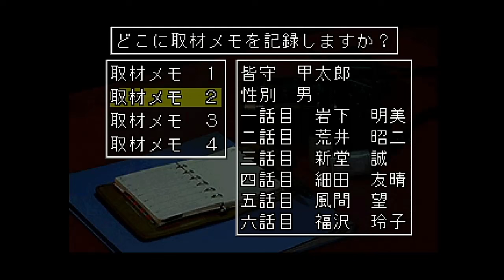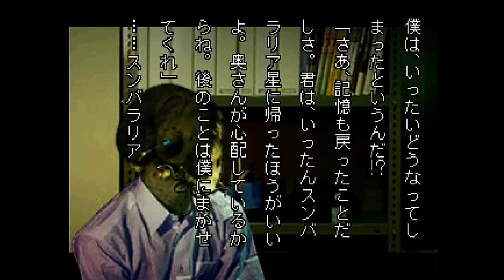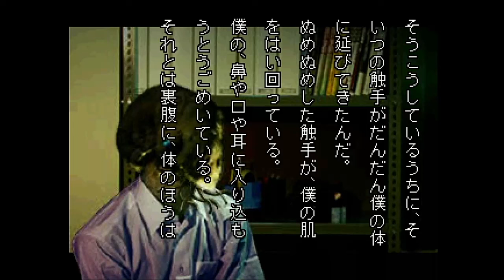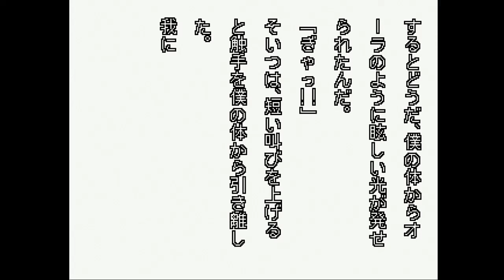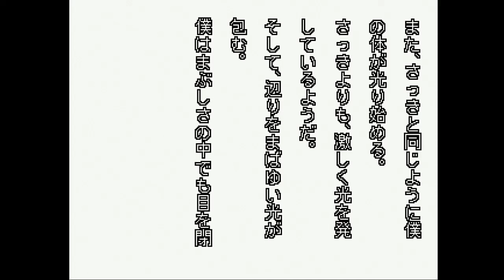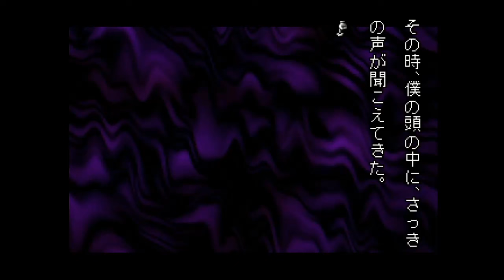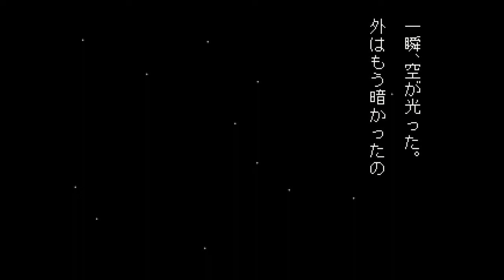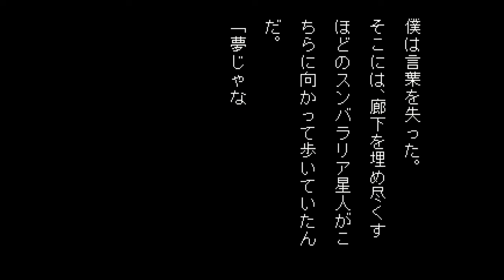【女性実況】学校であった怖い話S【part107】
初代プレイステーションの学校であった怖い話Sです。

ストーリー分岐がえぐいので、私の納得がいくまで分岐は見ていく予定。

秘伝の古文書（攻略本）を持っているので、隠しシナリオまで見たい。

※女子生徒ルートは、男子生徒と共通のお話だった場合飛ばしています。
※スーファミ版は途中までプレイしたことがあるので、システムは理解しているつもり… サウンドノベル